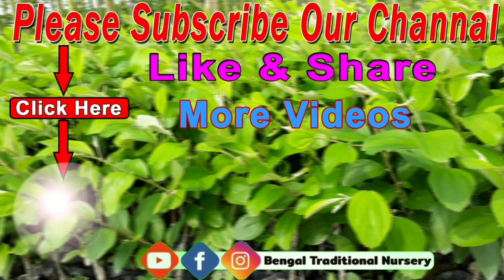Ball Sundari Apple Ber Farming (New variety)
All Types of Fruits Plants And Thailand Plants Suppliers All Over India.  12 Month All Type Plants Available Our Nursery.

🌱🌱BENGAL TRADITIONAL NURSERY🌱🌱
                 - Kolkata, West Bengal -
Contect Call / Whatapp No - 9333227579